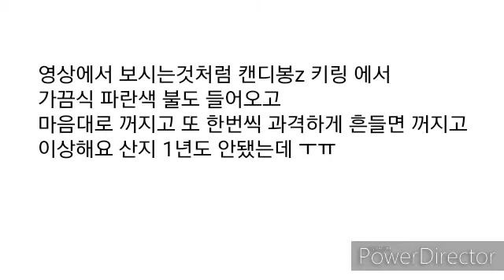고장난 candybong z 키링